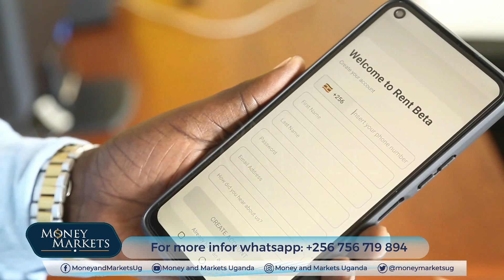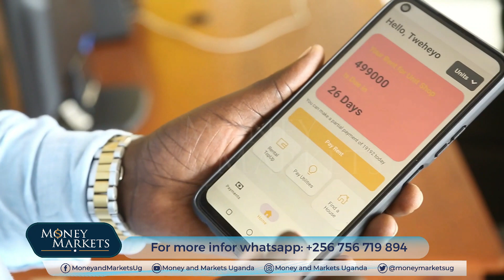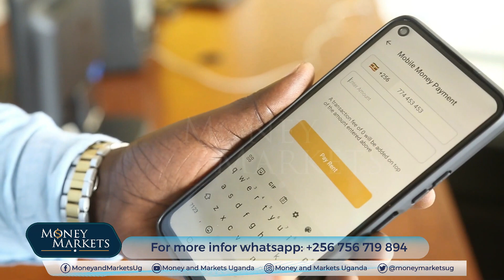Rent Payment Application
Paying rent is a challenge to many tenants. Besides low income, this challenge is often compounded by a poor savings culture. We bring you an application that can help you manage your rent obligations.